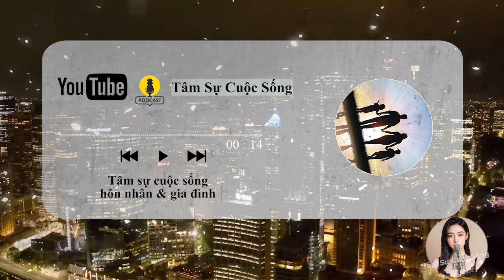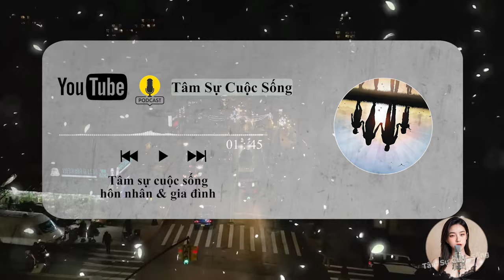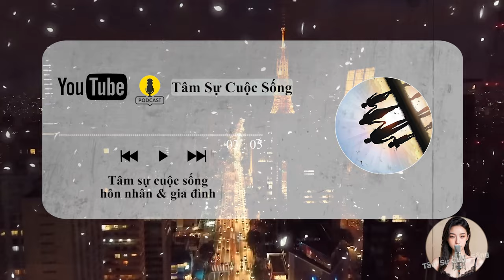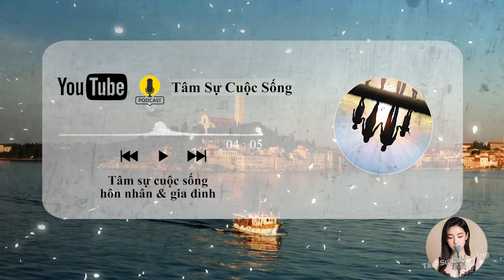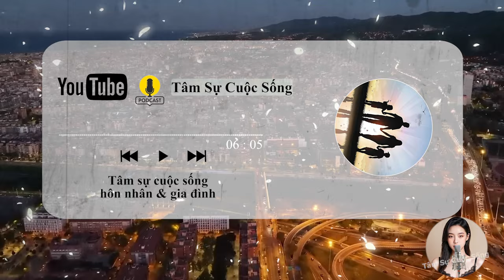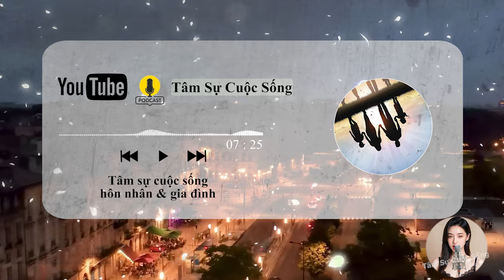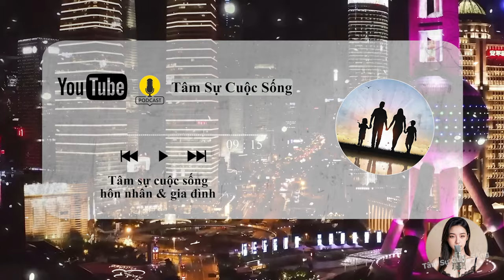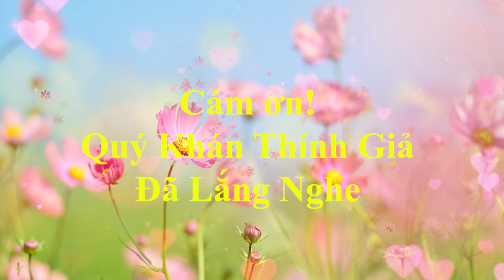🔥 Podcast [Tâm Sự Thầm Kín] Chồng đi nước ngoài vợ trót say nắng anh gay hàng xóm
🎦 Lịch Phát Sóng Kênh hàng ngày:
- Sáng: 6h30
- Tối: 19h30